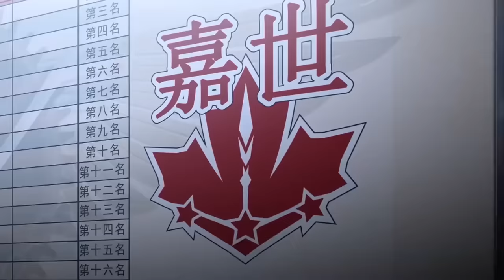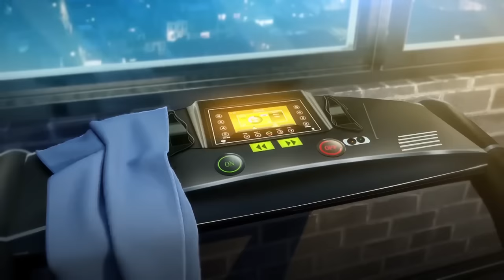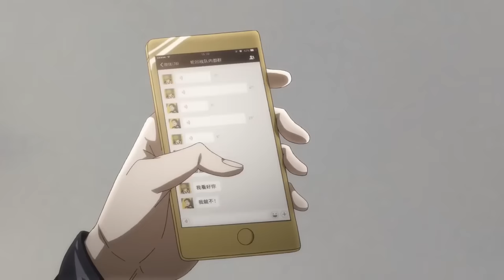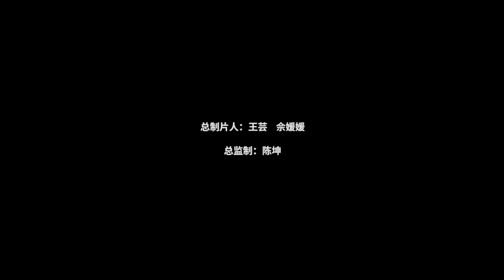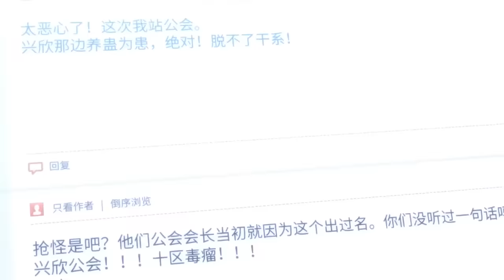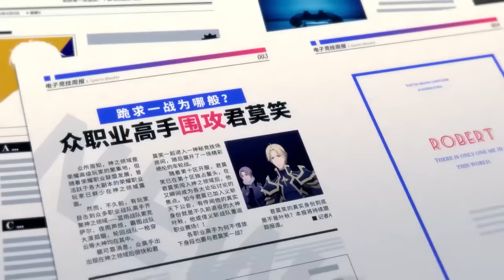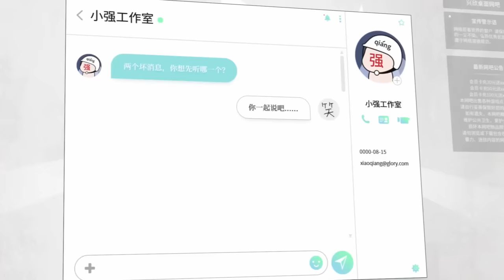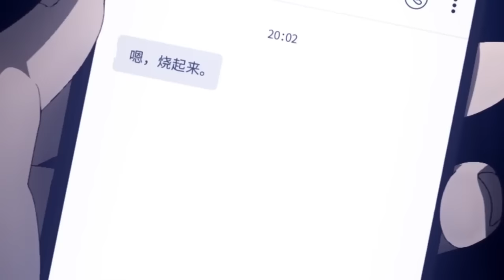✨叶修网吧再开职业路！以散人职业回归震慑职业圈！全职业大佬静候大神回归！【全职高手 The King's Avatar】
国漫 Drama Name:《The King's Avatar》